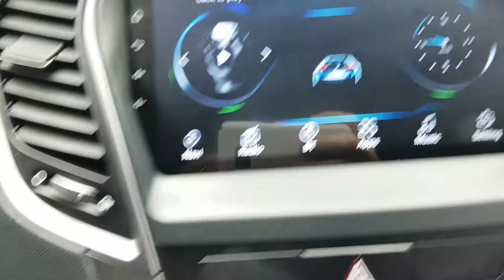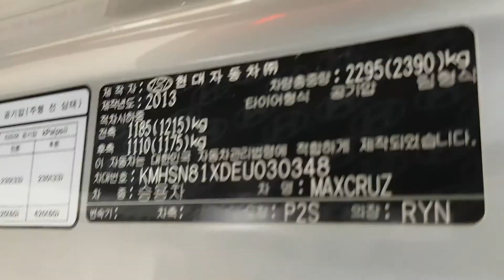2014 MAXCRUZ EU030348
2014 MAXCRUZ EU030348